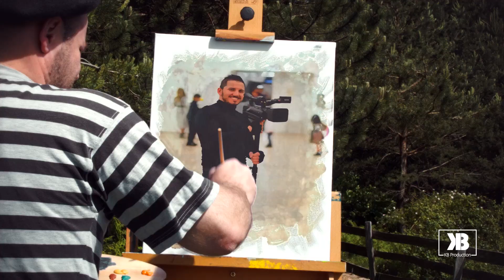KB Production's creativity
follow alsow my FB page/ KB Production
Juliana jendo janan sawa farmo markos munadhel tomika susy ala avdis besir bellati bagiye dügün assyrer folklore migatop1 agir video halay govend siskany segavi gorgina geznakh hessana beznaye herbole assyrian asuri suryani imad selim koma melek silopi mahsun ciziri ishok yakob kucam ceylan ibrahim tatlises ismail yk suroyo suryoyo kaldeen paris france cizre bespin mesopotamia christian mardin george mansur chaldean hafla soiree ishtar atour lor production khigga suryani davul zurna daweta kurdi cinet grup sansak numan hanna espace venise sarcelles dahul zurna edip karatay gonesse villier arnouville evin agassi daniel maraha mahsun kirmizigul newroz george homeh rama younan edward mousa lazar malko david simon tony gabriel ankawa mosul linda george julie yousif bayram kucam sargon kanoun papaz matran party yaramis shabeh lawando johnny talia sheykhani bet nahrin turk koerd alevi cerkez recep tayyip erdogan nadia louise assyrer chaldean walter mounir youkhana katrin gulger samir yousif aziz gorgina türkiye ciftetelli daweta midyat mardin sirnak cizre mosul cinet grup sansak dernek vzw vereniging dabke